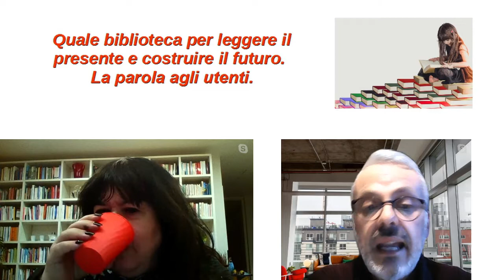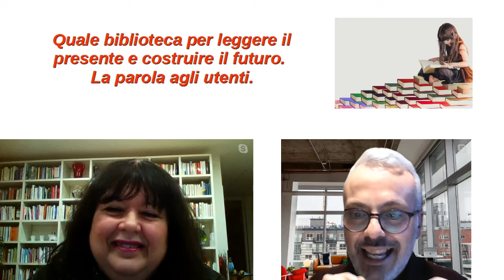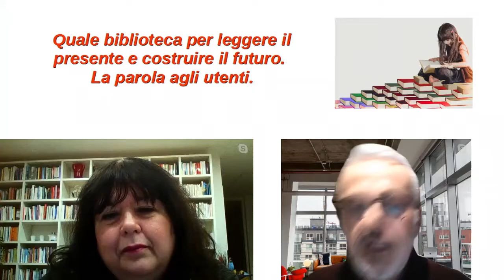Quale biblioteca per leggere il presente e costruire il futuro. La parola agli utenti.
Martedì 09 febbraio 2021 ore 17,30
Streaming
Canale YouTube CSCUNLAOristano
Pagina FB Centro Servizi Culturali Oristano

Iniziativa curata dal Centro Servizi Culturali UNLA di Oristano
e dalla Sezione AIB Sardegna (Associazione Italiana Biblioteche)

Quale biblioteca per leggere
il presente e costruire il futuro.
La parola agli utenti.

Partecipano
Maria Stella Rasetti
Direttrice delle biblioteche della città di Pistoia

Roberto Putzulu
Presidente AIB – Sezione Sardegna

Maria Stella Rasetti: bibliotecaria per scelta e convinzione, mai pentita della scelta fatta 32 anni fa di occuparsi di biblioteche e di utenti, che ritiene il patrimonio più prezioso in assoluto. Oggi dirige le biblioteche della città di Pistoia e coordina la rete di cooperazione della provincia. In particolare è direttrice della San Giorgio, una delle biblioteche più innovative d’Italia, inserita tra le “Biblioteche faro” dell’Unione Europea nell’ambito del progetto Public Libraries 2030.  Cresciuta all’epoca in cui la scuola era ancora un ascensore sociale efficace, ha maturato l’idea che oggi, in un mondo molto diverso, le biblioteche possano costituire un elemento di propulsione verso il miglioramento personale e delle comunità nel loro complesso. Ha insegnato materie biblioteconomiche per dieci anni all’università di Firenze, è autrice di una decina di libri di argomento professionale e di oltre 130 saggi su riviste specializzate e libri. Il suo libro più riuscito: “Bibliotecario, il mestiere più bello del mondo”, un titolo che è già di per sé tutto un programma.

Roberto Putzulu, classe 1966, è nato a Roma ma sardo d’adozione, vive e lavora a Macomer come bibliotecario. Diplomatosi nel 1985, ha seguito a Cagliari i corsi della Facoltà di Lettere e Filosofia. Nel 2004 ha ottenuto la qualifica di Bibliotecario Documentalista riconosciuta dalla Regione Autonoma della Sardegna con la frequenza di un corso post diploma. Nel 2005 ha ricoperto l’incarico di esperto esterno per la riorganizzazione della biblioteca scolastica del Liceo Scientifico e Classico “Galileo Galilei” di Macomer. Ha lavorato come dipendente di Società che gestiscono i servizi esternalizzati presso alcune biblioteche del Marghine (Macomer, Birori, Dualchi). Dal 2007 è bibliotecario unico della biblioteca comunale di Dualchi. Nel 2009 è stato assunto dal Centro di Servizi Culturali U.N.L.A. di Macomer. Nel 2011 è diventato responsabile della biblioteca digitale MediaLibraryOnLine (MLOL) la prima rete italiana di biblioteche pubbliche per il prestito digitale. Dal 2017 collabora con la Cooperativa Sociale Studio e Progetto 2 di Abbasanta di cui è socio e componente del Consiglio di Amministrazione. È iscritto nell’elenco associati dell’Associazione Italiana Biblioteche (AIB). Nel mandato 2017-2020 è stato eletto nel Comitato esecutivo Regionale della sezione Sardegna di cui è stato vicepresidente e responsabile della formazione. Attualmente ricopre la carica di Presidente della stessa sezione regionale per il triennio 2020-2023.